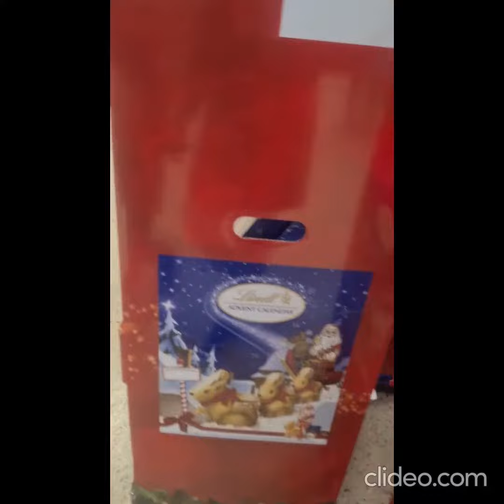Join Me At Tesco Shopping 🛍 Centre UK 🇬🇧 😀 For Christmas 🎄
I make random daily vlogs! Join me with this happiness journey we call life and enjoy my adventure of life ✨️ ❤️.